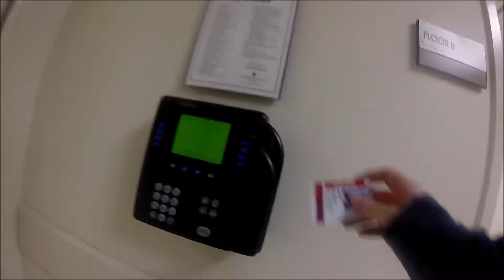GoPro Hero3+ Silver Test - All In A Days Commute!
Testing the new GoPro!

Beastie Boys - Long Burn The Fire